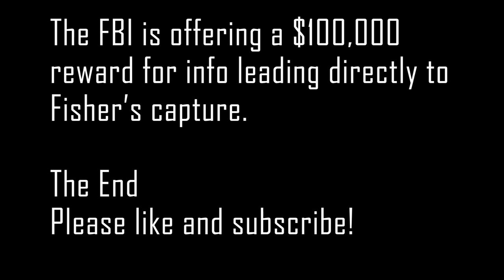Family Killer Robert Fisher, True Crime Show Episode 4, Familicide Series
Robert Fisher killed his whole family by slicing their necks, and then he tried to cover it up by blowing up their house. He disappeared into the wilderness and has been on the FBI's Most Wanted list ever since.